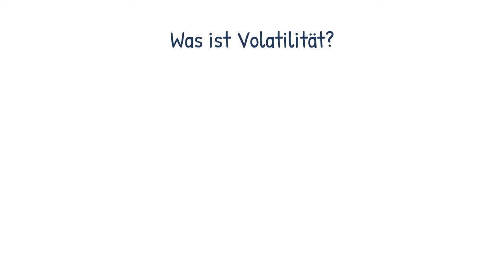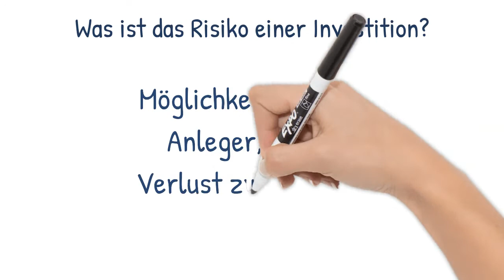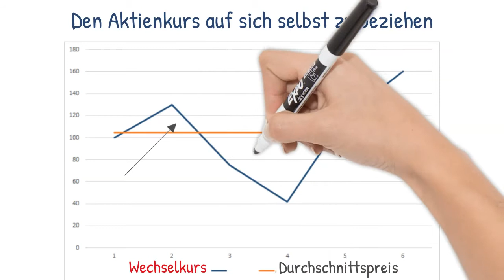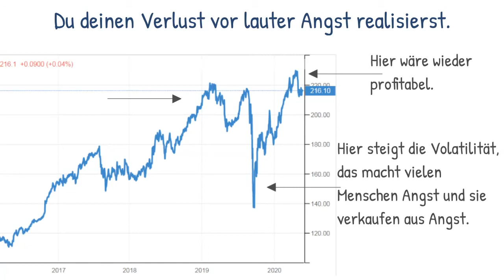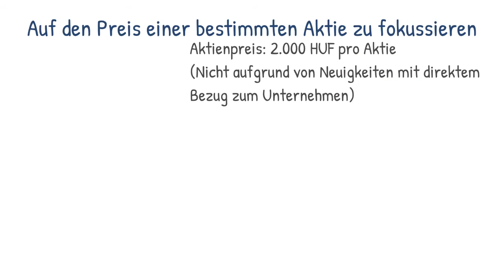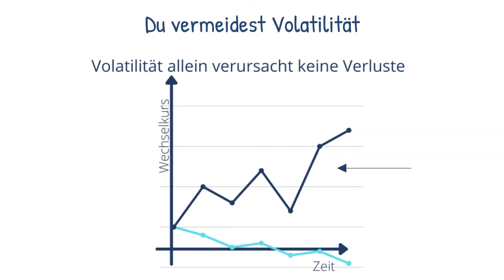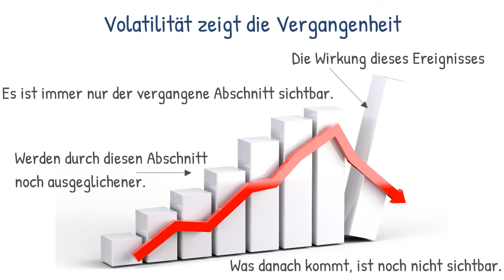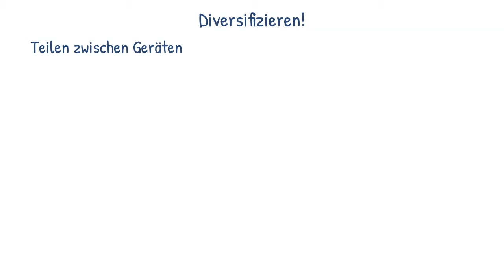Die Volatilität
Volatilität wird von vielen mit Anlagerisiko gleichgesetzt, als ob die beiden Konzepte völlig synonym wären. Du wirst dem Video entnehmen, dass es zwar das Risiko deiner Investition recht gut veranschaulicht, aber nicht genau dasselbe ist.

Inhalt:
0:00 Einführung
0:44 Welches Risiko besteht beim Investieren? Wann kann man verlieren?
2:11 Warum eignet sich die Volatilität zur Risikomessung?
2:46 Messung der Volatilität auf 2 Arten
3:35 Fehler 1: Du machst deswegen einen Verlust
5:18 Fehler 2: Du konzentrierst sich zu sehr auf den Aktienkurs statt auf seinen Wert
6:50 Fehler 3: Du Vermeidest Volatilität
7:35 Fehler 4: Volatilität zeigt die Vergangenheit, nicht die Voraussicht
8:32 Wie gehst du mit volatilen Vermögenswerten um?